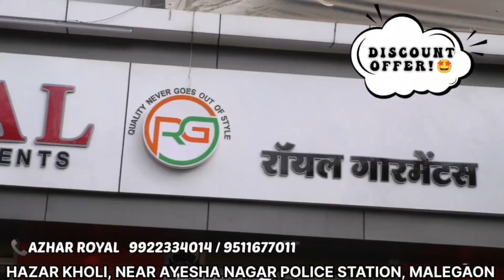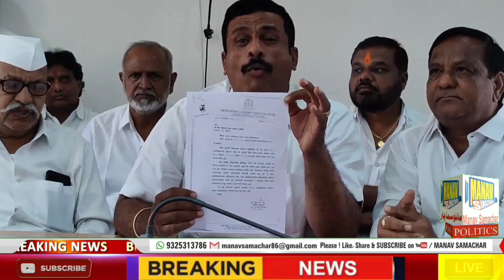Palak Mantri Dada Bhuse Par Aarop Ka Muhtod Jawab | Marathi News | Manav Samachar Marathi News